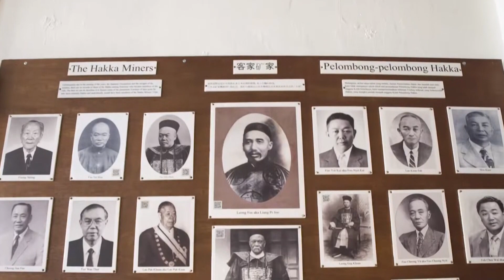Malaysia Travel: 12 BEST Places To Visit In Malaysia (& Top Things to Do)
How to find cheap flights and travel more // Here are the best places to visit in Malaysia.

Private Tour Kuala Lumpur with Petronas Twin Towers Observation Deck & Batu Cave

Embark on an extraordinary adventure through the diverse and captivating country of Malaysia as we uncover the top things to do and see in this Southeast Asian gem.

Explore the vibrant capital city of Kuala Lumpur, home to the iconic Petronas Twin Towers. Marvel at the architectural brilliance of these towering skyscrapers and enjoy panoramic views from the observation deck. Immerse yourself in the bustling streets of Chinatown, experience the vibrant energy of Little India, and sample delicious street food at Jalan Alor.

Discover the natural wonders of Malaysia as we venture into the lush rainforests of Taman Negara and the stunning tea plantations of the Cameron Highlands. Experience the thrill of wildlife encounters at the Sepilok Orangutan Rehabilitation Centre and Borneo's famous Kinabatangan River, where you can spot proboscis monkeys, pygmy elephants, and a myriad of bird species.

Indulge in Malaysia's diverse and flavorful cuisine. Explore the bustling night markets and taste local delicacies like satay, nasi lemak, and roti canai. Immerse yourself in the unique fusion of Malay, Chinese, and Indian flavors that make Malaysian cuisine truly exceptional.

Immerse yourself in Malaysia's rich cultural heritage. Visit the historic city of Malacca, a UNESCO World Heritage Site, and discover its well-preserved colonial architecture and vibrant cultural traditions. Explore the street art of Penang's George Town and be captivated by its unique blend of cultures.

Relax on the pristine beaches of Langkawi and soak up the sun as you indulge in water sports or simply unwind in paradise. Take a boat ride to the idyllic Perhentian Islands and discover breathtaking coral reefs teeming with marine life.

Join us as we uncover the hidden gems and must-visit attractions of Malaysia, a country that seamlessly blends tradition and modernity. Let us transport you to a world of captivating beauty, cultural richness, and unforgettable experiences.

Get ready to be captivated by the allure of Malaysia in this immersive video experience. So, pack your bags, and let the adventure begin in this remarkable country where warm hospitality, breathtaking landscapes, and a diverse tapestry of cultures await!

Keep watching to see the top things to do in the Malaysia, top attractions in Malaysia, places to visit in the Malaysia and South East Asia travel guides.

Inspired by Amazing Places to visit in Malaysia | Best Places to Visit in Malaysia - Travel Video

Inspired by Malaysia Vacation Travel Guide | Expedia

Inspired by 10 Best Places to Visit in Malaysia - Travel Video

Inspired by We Traveled To Malaysia (Our Amazing Experience)

Inspired by MALAYSIA TRAVEL GUIDE! EVERYTHING YOU NEED TO KNOW BEFORE VISITING MALAYSIA! 🇲🇾

Also check out: Cambodia Travel Guide: 13 BEST Places To Visit In Cambodia (& Top Things to Do)

Also check out: Indonesia Travel Guide: 12 BEST Places to Visit in Indonesia (& Top Things to Do)

Also check out: Myanmar Travel Guide: 10 BEST Places to Visit in Myanmar (& Top Things to Do)